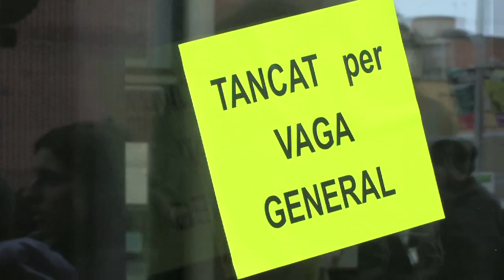14N bcn FemBlock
Musica en CC gracias a Pornophonique.
Contra els ajustos estructurals i la carestia de la vida, expropiem el capitalisme patriarcal.
La lluita ens dòna el que el poder ens prèn!!
Vaga de cures, vaga feminista, vaga social, vaga de consum!!!
Si obres el 14, no tornaré!!
Sense dones, lesbianes i trans no hi ha revolució!!!
No tenim por perquè no tenim res a perdre!!!
14N: Assemblea de feministes per la vaga general, social, de consum i del treball de cura.